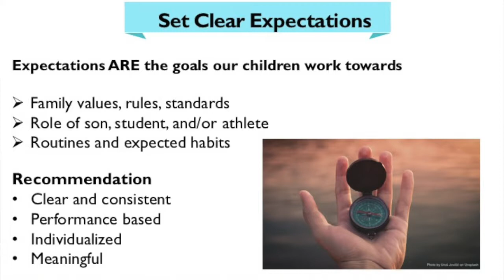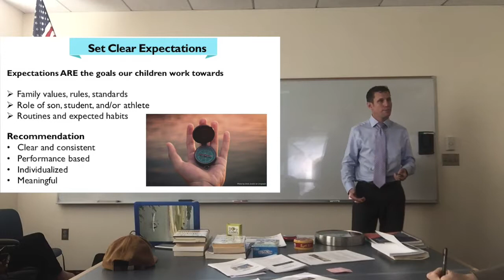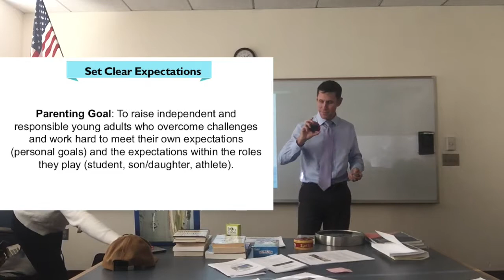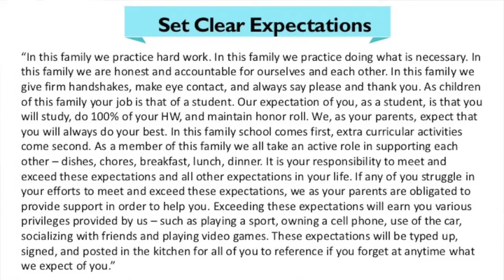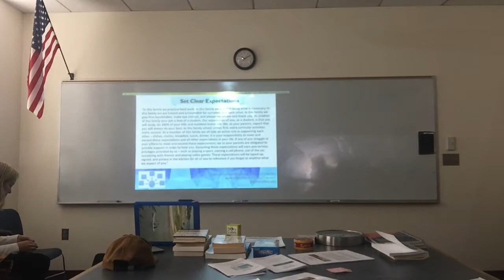How to set clear expectations to develop executive function skills (part 3 of 8)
How to develop self-regulation skills to manage priorities and overcome challenges?
- Deficits in performance, self-regulation and/or executive function
- Setting clear expectations
- Take back control - distractions, nagging, privileges
- Consistency in routines – temporal/spatial awareness
- Increase motivation through earned privileges
- Monitor and praise progress – agenda, routines, and grades
- Teach metacognition skills - “What’s your plan?”
- Teach problem solving skills
- Teach grit and self-efficacy
- Support working memory

Dr. David Murphy and team of EEC Coaches offer Academic Coaching, ADHD Coaching, Executive Function Coaching, Life Coaching, Group Coaching for Adults, and Parent Training.